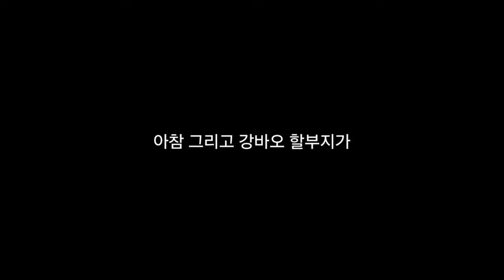푸바오 중국 판다기지 소식 (24) 2024년 5월1일자 근황